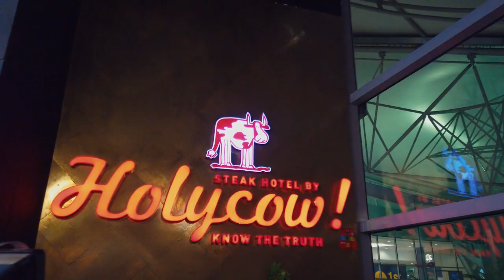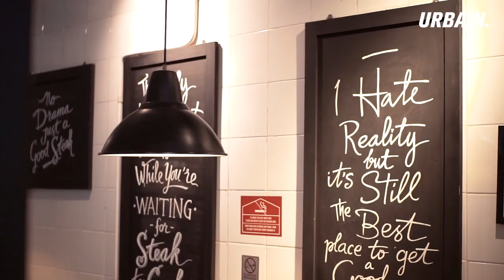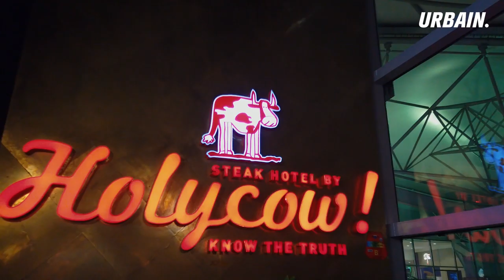HOLYCOW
Wanda, one of the original owners of the infamous HOLYCOY steak place from Jakarta shared few stories regarding the company's history, ups and downs and many more.